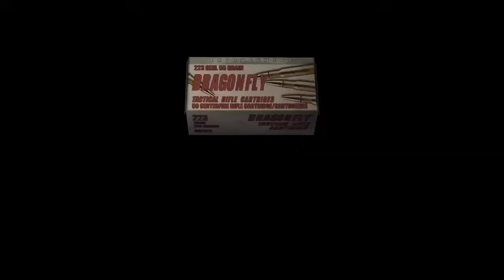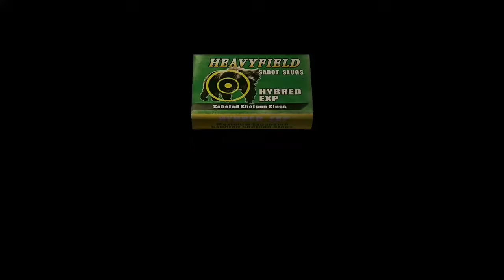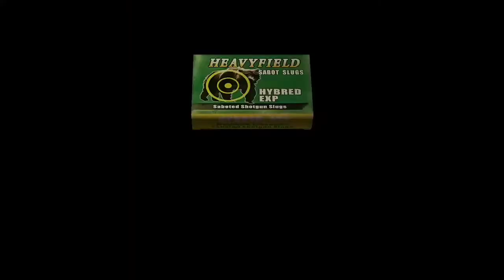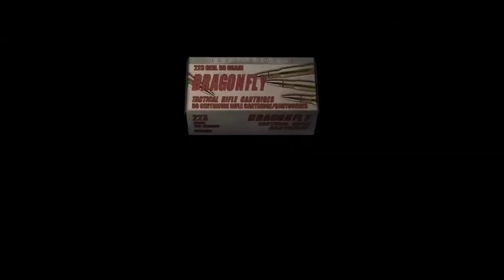Resident Evil 4: Chapter 5-2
Difficulty: Normal (Fresh Save)